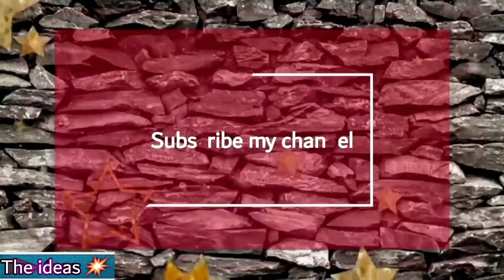Plain make with ice cream sticks craft, amazing video Must watch